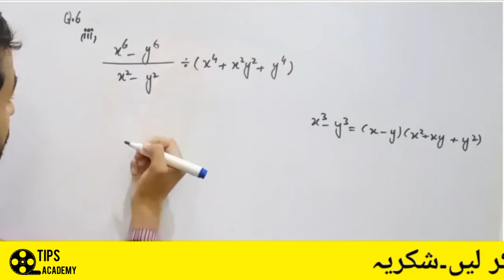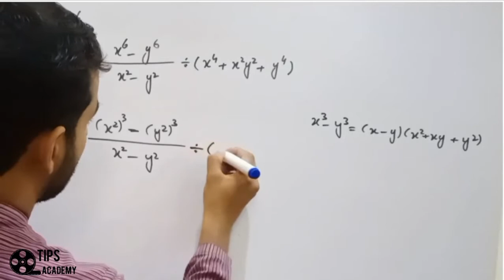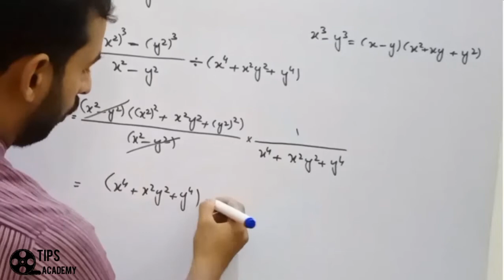9 class math Ch 4 Exercise 4.1 Question 6 Part 3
Class 9th
In this video student will learn about
9 class math Ch 4 Exercise 4.1 Question  6 Part 3